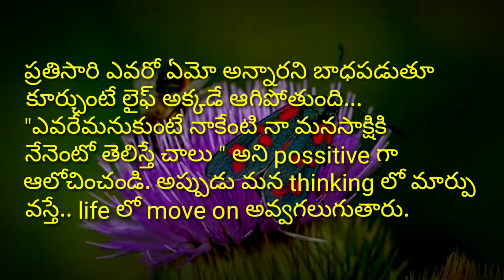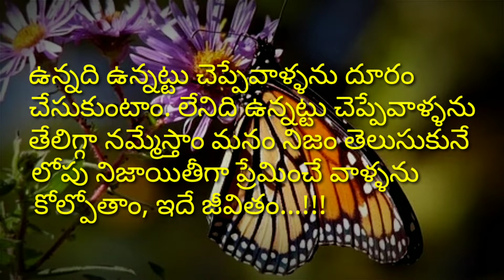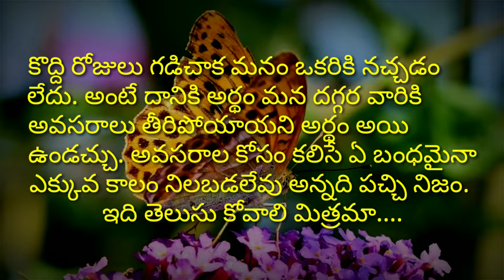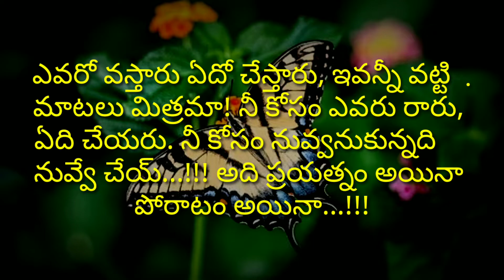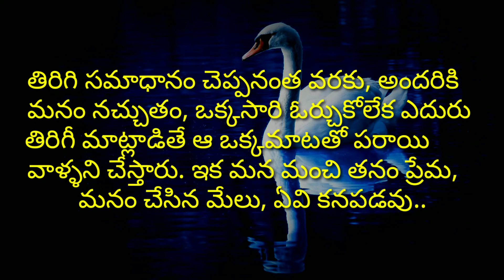manchi matalu #136 | motivational quotations | quotes | sukthulu | neethi vakyalu | jeevitha satyalu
manchi matalu words
inspiration quotes
jeevitha satyalu in telugu
jeevitha satyalu words
amazing words
amazing quotations
neethi vakyalu video
neethi matalu
motivational quotes
motivation speech
ela manchi matalu matladali
manchi vakyalu
sukthulu telugu lo
andamaina telugu matalu

credit info : Images And Videos